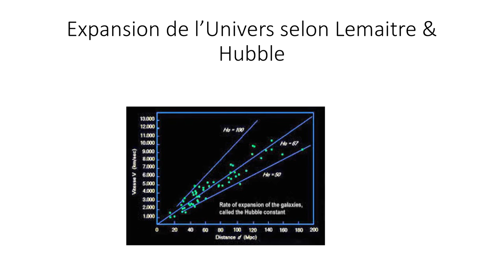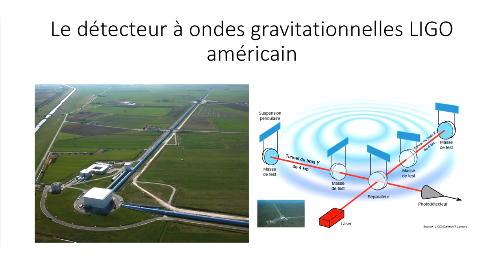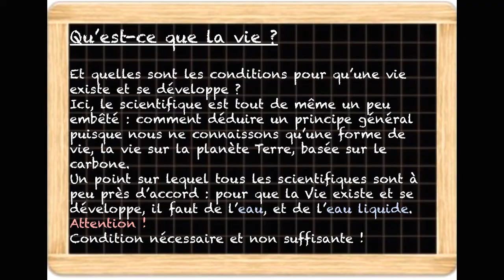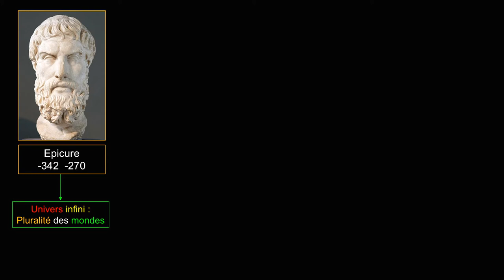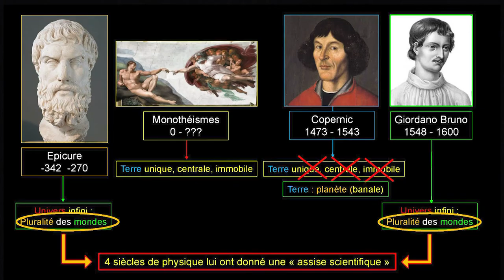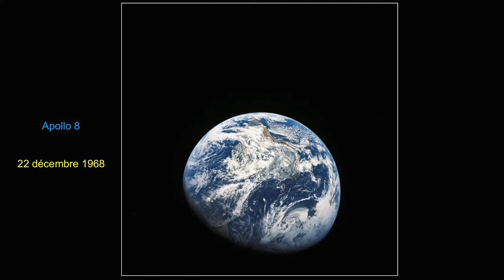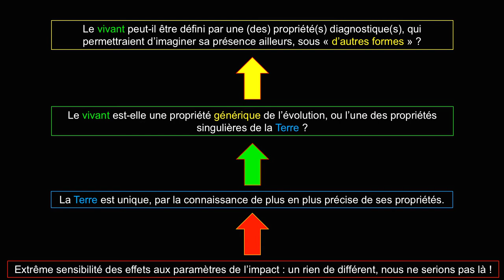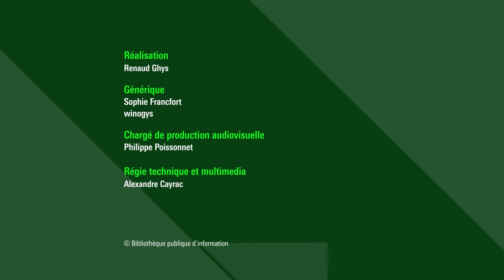Histoires d’espace : Généalogie cosmique, du Big Bang aux exoplanètes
En tant que milieu physique, l’espace est, grâce aux progrès techniques, l’objet de recherches toujours plus nombreuses et excitantes. La curiosité des scientifiques ne cesse d’être attirée par l’évolution de l’univers, les secrets des galaxies, l’observation des exoplanètes, le concept du vivant … La notion de planète a évolué et une vision nouvelle de l’univers émerge, avec un paradigme essentiel, celui de la diversité, qui permet de comprendre pourquoi la Terre est unique. Quels impacts ces nouvelles découvertes ont-elles pour nous tous ?  Que savons-nous précisément du cosmos ? Quelles sont les plus grandes attentes des scientifiques ?